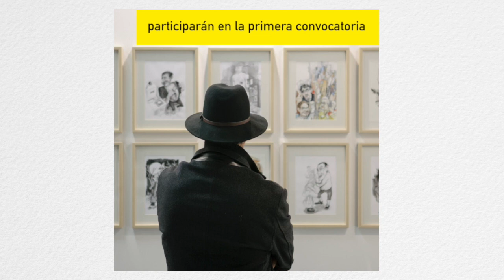OPEN MAYO 2017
En esta primera fase se seleccionarán un máximo de 16 artistas para participar en la primera jornada Open del 2017 que tendrá lugar el sábado 20 de mayo en el Edificio Ensanche de Bilbao.

La jornada consistirá en una exposición, con presencia de los artistas, donde dispondrán de un muro de 2x3m. y una mesa de 3x1m. para poder mostrar su obra y mantener contacto con el público.

Después las obras se mantendrán en el edificio Ensanche formando una exposición colectiva, durante 10 días.

Entre dichos seleccionados, cuatro serán los que tomarán parte en la fase final de Open Portfolio de FIG 2017, que tendrá lugar el 18 de noviembre en el Palacio Euskalduna, dentro de la Feria FIG Bilbao.